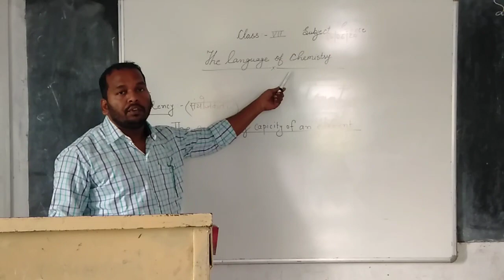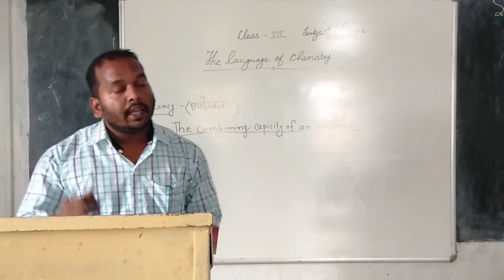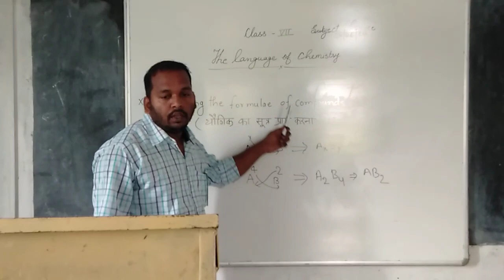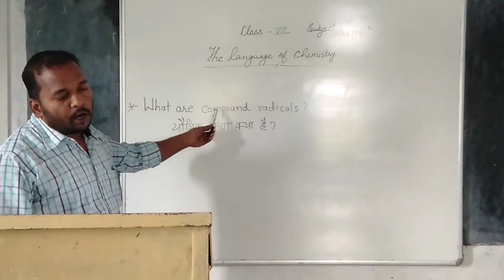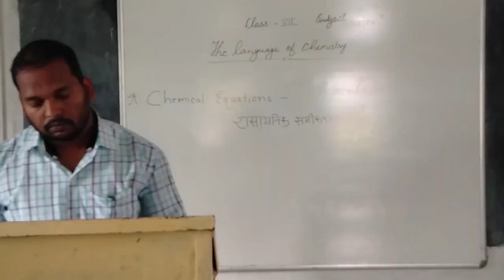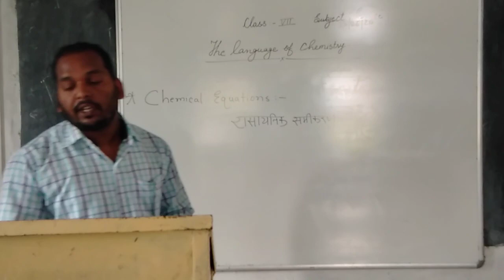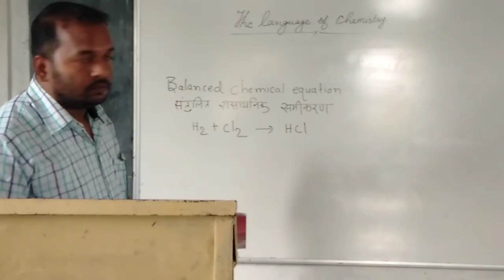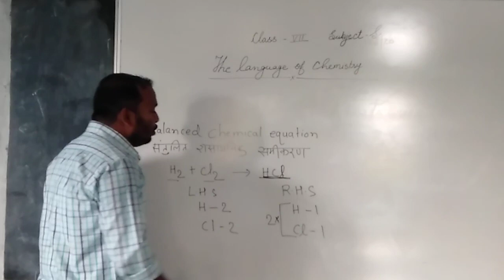Class 7 Science By Aakash sir 15 june